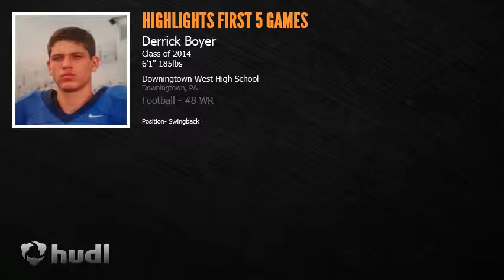Highlights first 5 games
Derrick Boyer 1st Five Games Highlight reel 2013 Varsity Downingtown West High School.